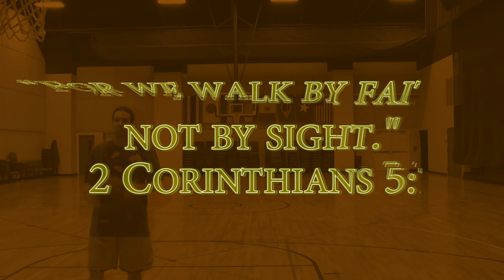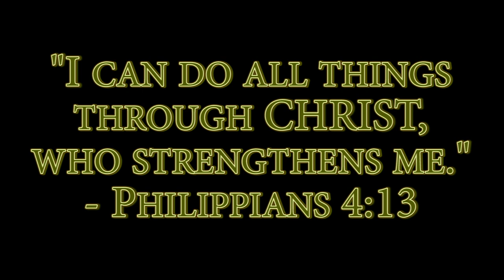Perseverance through Challenges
Has God given you a vision, but it seems really challenging?  Always persevere.  Keep your eyes fixed on Jesus, and always work hard in following after what God has in front of you to do.

Video illustration: Full court backwards shot/heave, lol.  I got pretty sore after doing this!
Speaker: S. Franklin

Translation Used: The Holy Bible, New King James Version®.